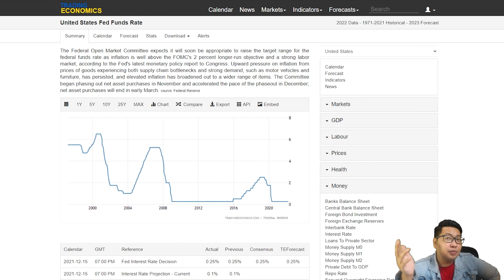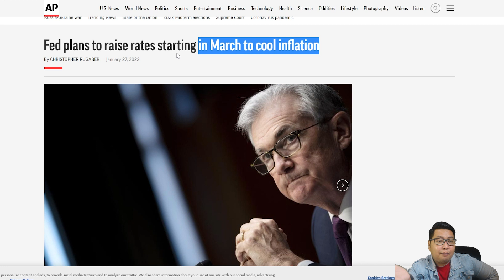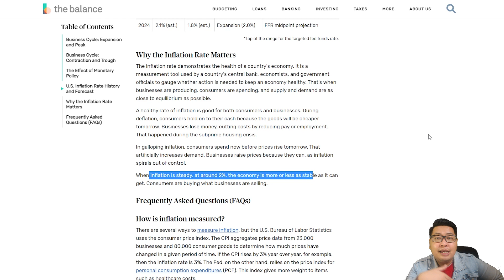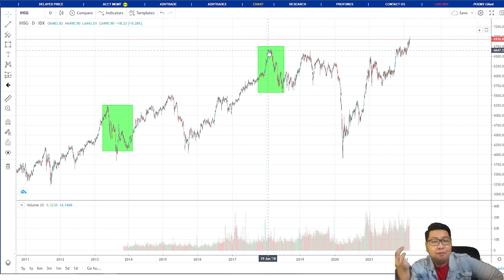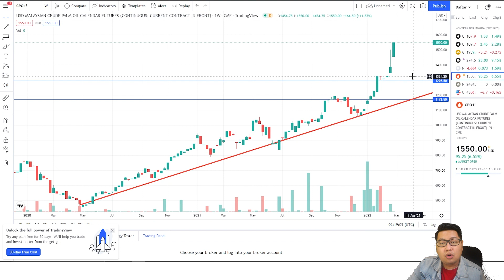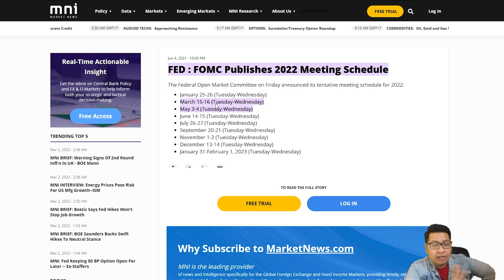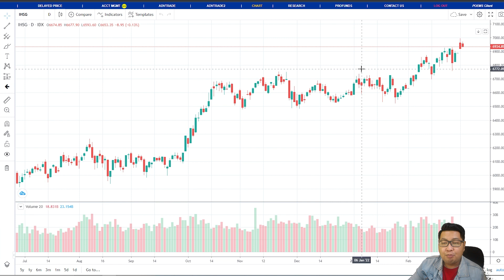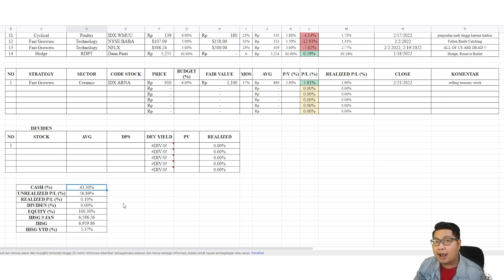MARET SUKU BUNGA NAIK, SAYA HIMBAU LAKUKAN 2 HAL INI UNTUK MENGAMANKAN PROFIT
follow ig saya juga : @nizarimamhanafi

-Kode Referral: niza799

Song: Energetic Rock Background (Music Today 80)
Composed & Produced by: Anwar Amr